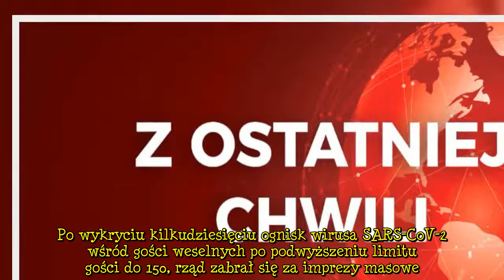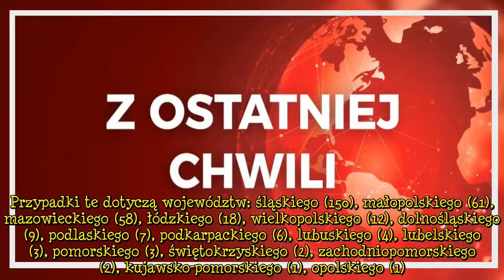Nowe dane dotyczące zakażeń koronawirusem! Morawiecki próbuje uspokajać Polaków [wiadomości]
Koronawirus w Polsce 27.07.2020. Wbrew naukowym teoriom premiera Morawieckiego, że latem powinien być słabszy, nadal zbiera tragiczne żniwo. Sprawdź, ile nowych przypadków Covid-19 wykryto w poniedziałek. Znoszenie obostrzeń  Od kilku miesięcy rząd konsekwentnie znosi kolejne obostrzenia, nie przejmując się rosnącą liczbą zakażeń koronawirusem. Po wykryciu kilkudziesięciu ognisk wirusa SARS-CoV-2 wśród gości weselnych po podwyższeniu limitu gości do 150, rząd zabrał się za imprezy masowe.  Fak  ...

TagiCOVID19, #|ministerstwozdrowia